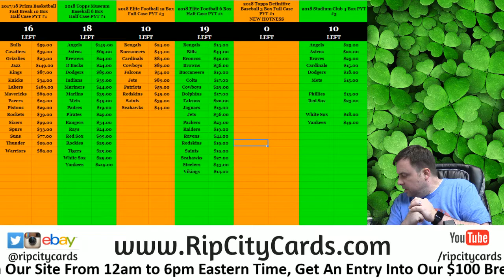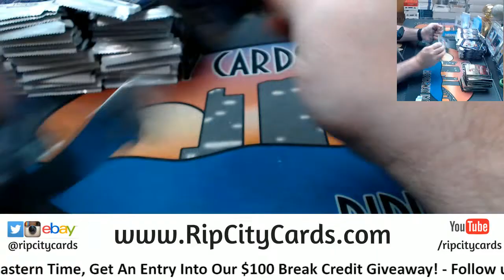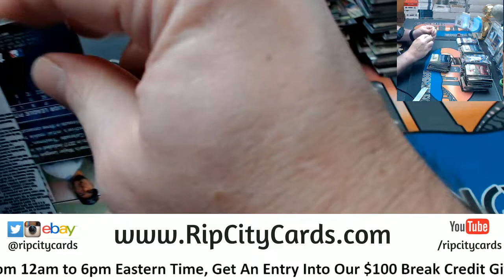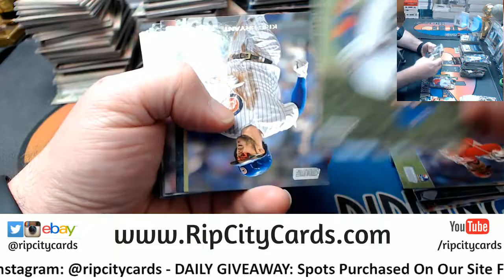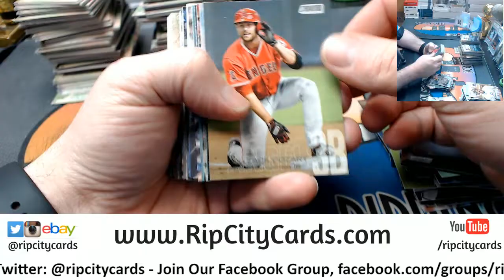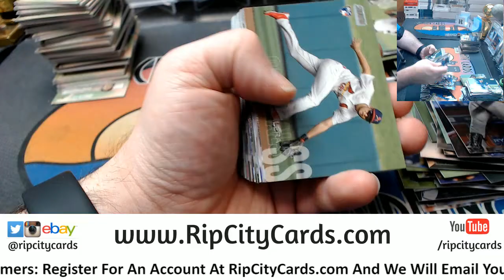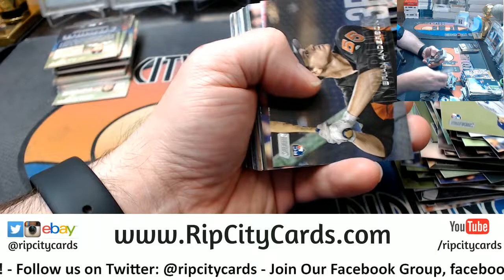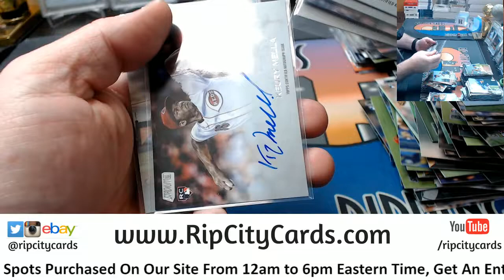2018 Stadium Club 4 Box #5 RCC